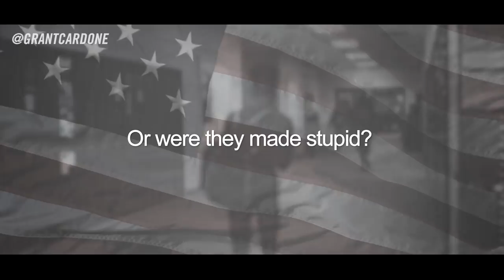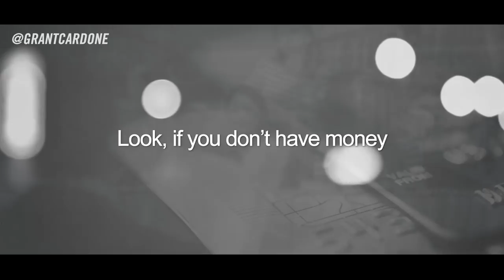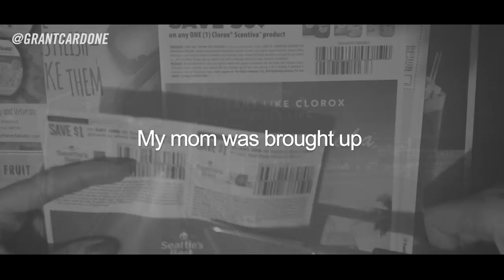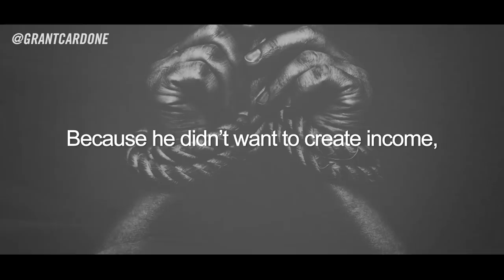The Most Watched Speech Ever by Grant Cardone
It is the entrepreneur, not government, not politicians that will save the fabric, the households in this country. If you’ve ever looked up the word economics, economics 800 years ago was really talking about how to manage a household. This is the problem with this country. The information, education, what they’ve been told, 300 million people in the wealthiest country on the planet, 76% of everyone you know lives paycheck to paycheck. Did you know that? 7.6 people out of every 10 people you know, 10 people that you’re a family member with, live paycheck to paycheck in the richest country on the planet. How can that be? Are they all stupid? It can’t be that. Or were they made stupid? Or do they have the wrong information or the wrong knowledge? Is it possible that salespeople, for instance, over 80% of salespeople don’t hit a target. Why? Are they stupid? I don’t think so. You know what I think? I think they have the wrong information.